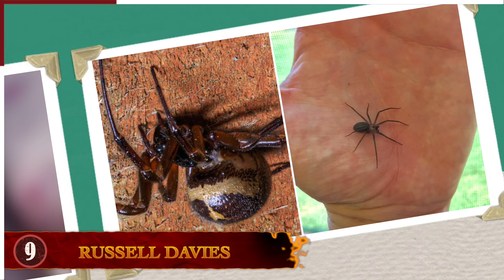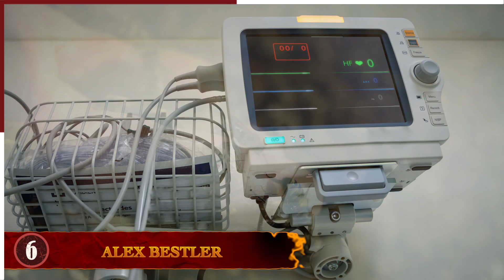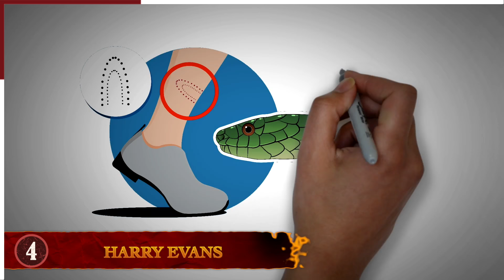11 Times Animal Bites Went Terribly Wrong!